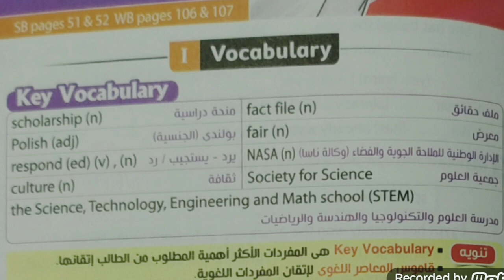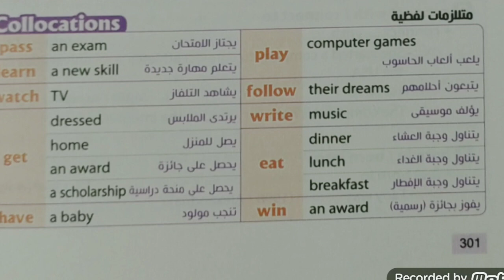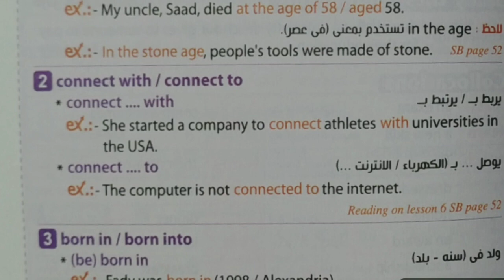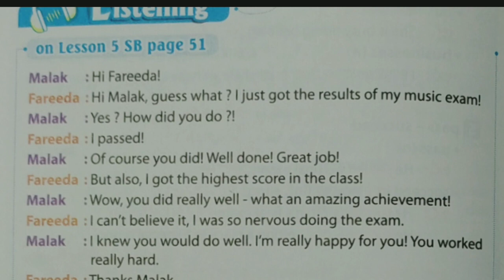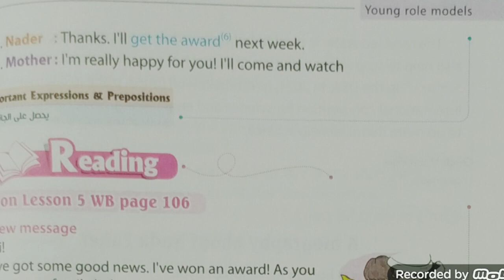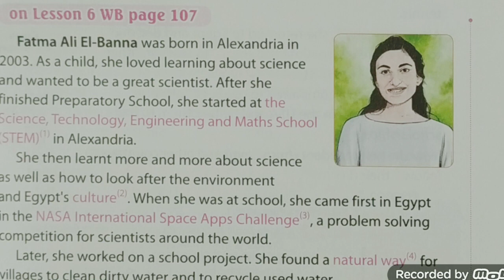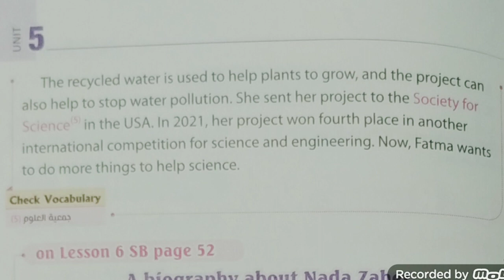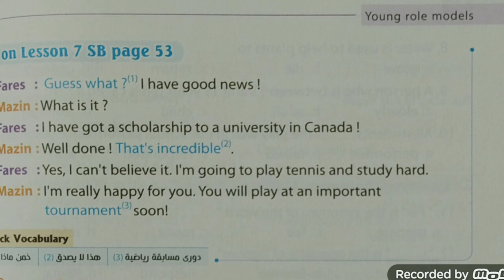الصف الثالث الاعدادى الوحده الخامسه✨قراءة الكلمات ونصوص القراءة والاستماعL5.6✨كتاب المعاصر#english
الصف الثالث الاعدادى الوحده الخامسه✨قراءة الكلمات ونصوص القراءة والاستماعL5.6✨كتاب المعاصر